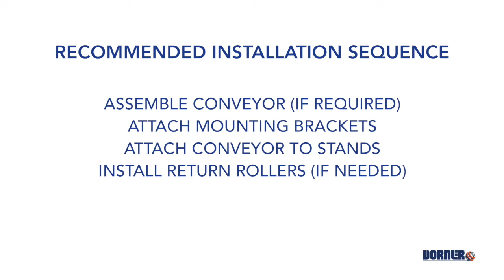2200 Series Belted Mid Drive Conveyor Set-up & Installation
This video shows the process for setting up a new Dorner 2200 Series Belted Mid Drive Conveyor.

This video includes steps on installing the gearmotor mounting package.